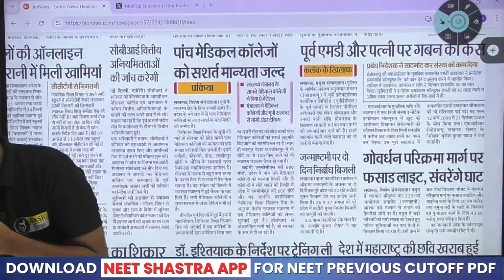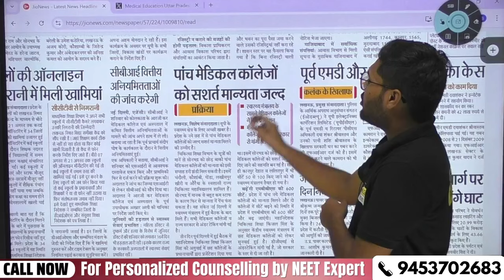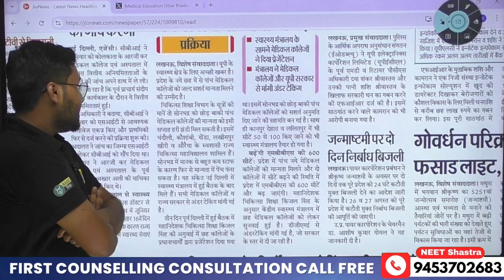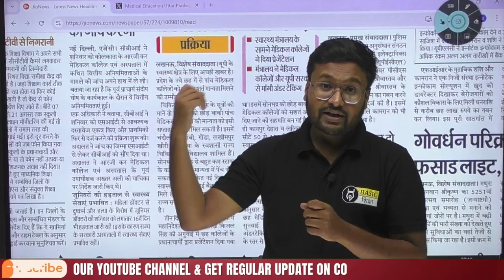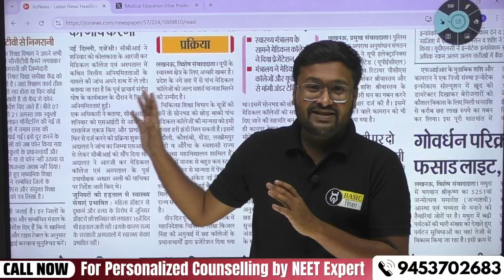UP में बढ़ने जा रही है 600+ MBBS की सीटें | UP New MBBS Medical College & Cutoff | NEET Latest Update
📢 Join Our Telegram Channel for Cutoff, College Analysis & Regular NEET Updates